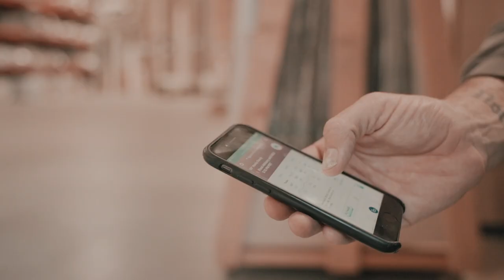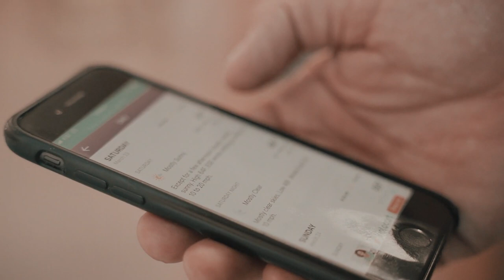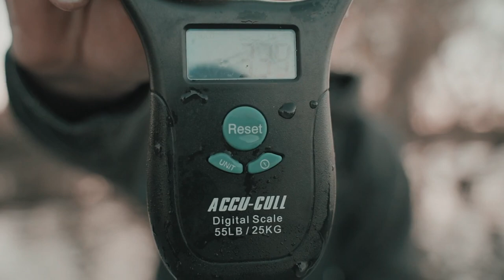CLEAR LAKE Big Fish Mission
With Clear Lake being close to Team IROD's heart we decided to do a wellness check during prime time pre-spawn conditions. Young up and comers Zealand Hunter and Scottie Townsend tell their stories while Greg Gutierrez hits us with some serious facts about his views on his new signature series rod. Owner Matt Newman and Staff member Paul Bailey make an appearance as well with some fast paced swimbait action